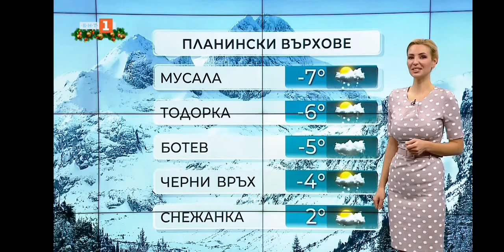Eva Kikerezova - 05.01.2021 (17:57)